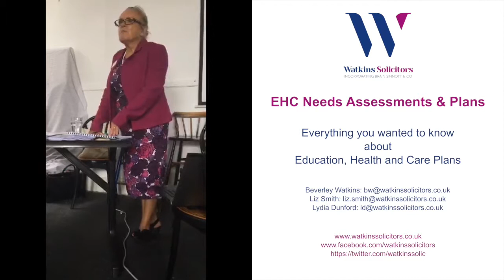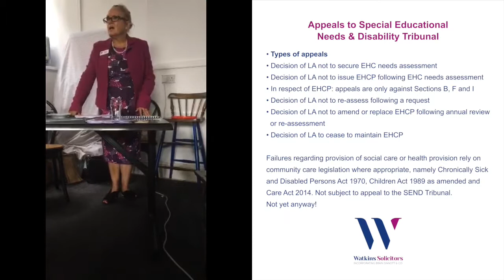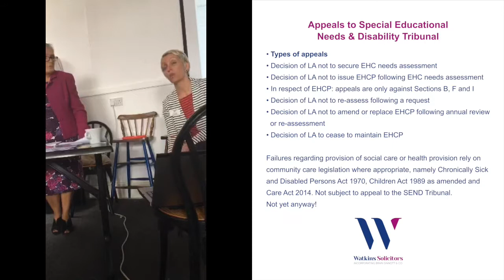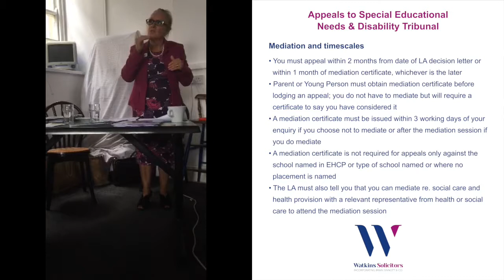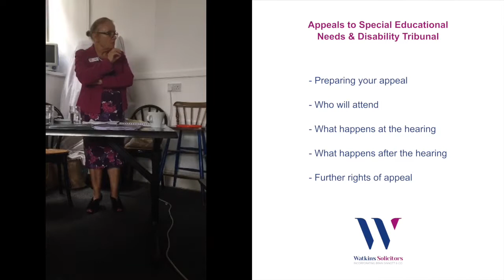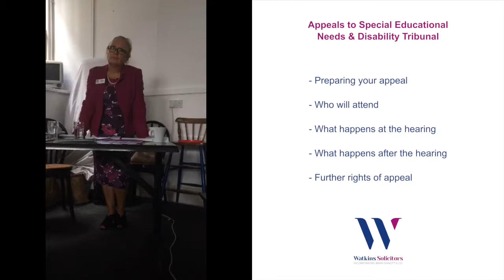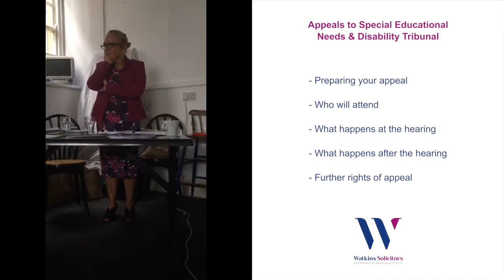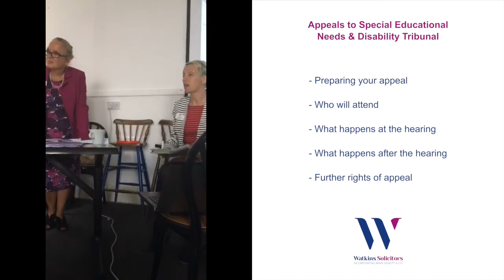Beverley Watkins talks about EHC Appeals @ SEN Information Day for Parents, Cornwall 22.9.17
Beverley Watkins, Senior Partner/Family/Education Law Specialist at Watkins Solicitors, gives a presentation on EHC Appeals - How to prepare, what to say, what not to say.

This is footage from 'SEN Information Day for Parents (All you need to know about Education, Health and Care (EHC) needs assessments and Plans in just one day!)' which was originally broadcast live on Periscope on 22nd September 2017 from Redruth, Cornwall.

Following the huge success of their EHC needs assessments & Plans conference in Bristol in February 2017, Watkins Solicitors return with SEN Information Day for Parents. With presentations by Beverley Watkins (Senior Partner/Family/Education/Public Law specialist), Liz Smith (Education Law Specialist) and Lydia Dunford (Trainee Solicitor).

Topics covered in this conference include:
EHC Assessments - How to ask for them and what to do if you are refused; (see video in playlist)
EHC Plans - What should be in and what should not be in; (video in playlist)
EHC Appeals - How to prepare, what to say, what not to say; (this video)
Post 16 Provision - Education 16-25 - how to ensure this is in the Plan; (video in playlist)